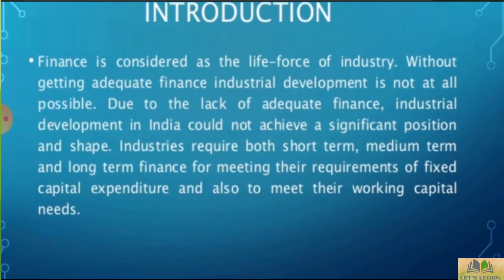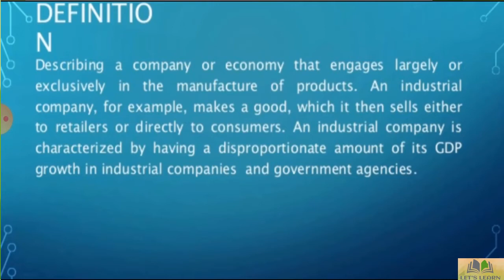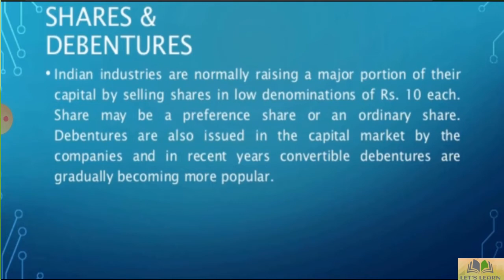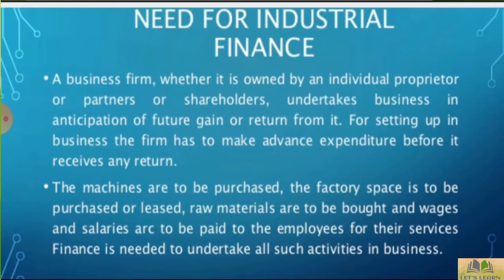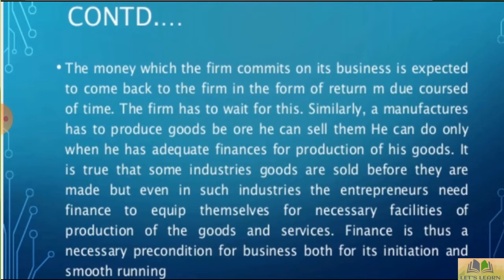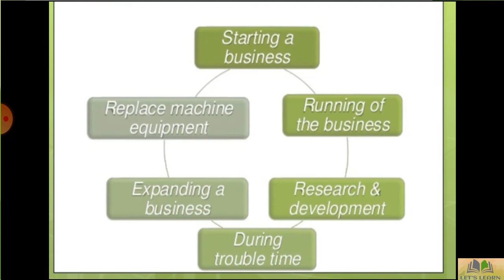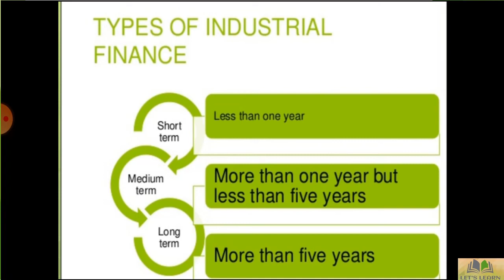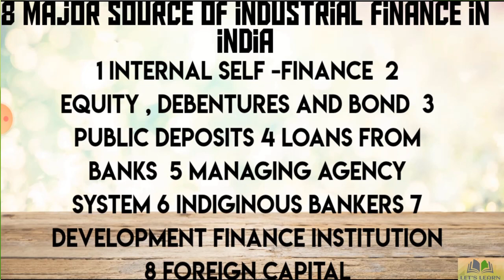INDUSTRIAL FINANCE// EASY EXPLANATION//ECONOMICS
Hlo friends welcome to my channel, if you like this video pls press the subsribe button and like button,and share this video to all over your friends also as it takes so much effort of us your some contribution help us lots.

#industrial finance corporation of india # industrial finance in india,nbi industrial finance share,capitalismo industrial financeiro e informacional,importance of industrial finance,industrial training in finance,need for finance in industries,sources of finance,types of industrial finance,short term finance,long term finace,industrial finance in hindi,sources of industrial finance ##
★ ★ You can help us ★ ★

2.  Must be uploading good quality content frequently to your YouTube Channel and really trying hard to make it .

Topic which are been covered in these videos---  INDUSTRIAL FINANCE
TYPES OF INDUSTRIAL FINANCE
SOURCES OF INDUSTRIAL FINANCE